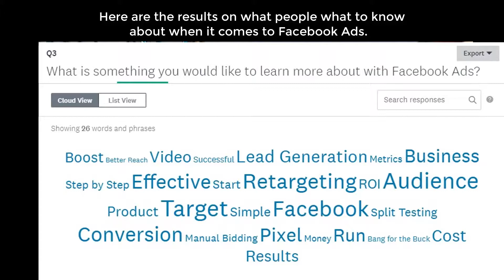New FREE Course - Facebook Advertising Conversion Formula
Business owners and marketers - are you frustrated by Facebook Ads? Feel like you aren't getting the right return or don't understand what will really work for your industry? I totally understand! I just took a survey and got over 400 responses that all said similar things. So I put together a brand new FREE training to help answer those questions!

In the training I cover:
✔️ How to set up your Facebook Ads funnel
✔️ What types of ads work for different industries and really convert
✔️ How to track and measure your results